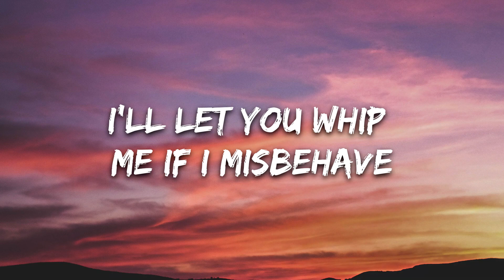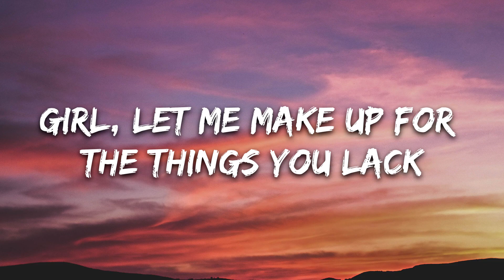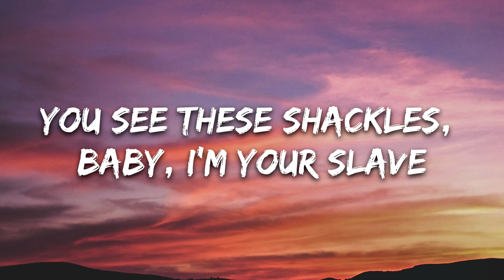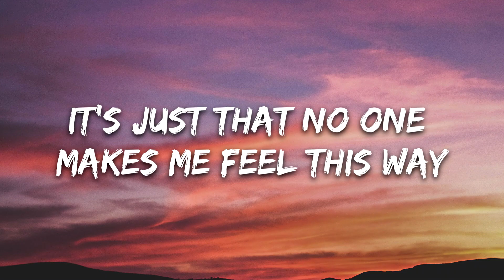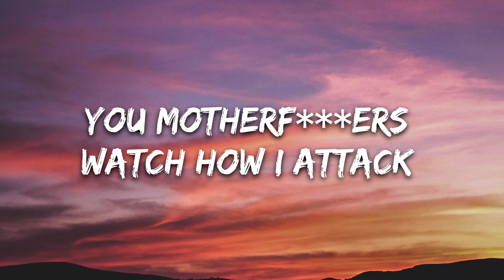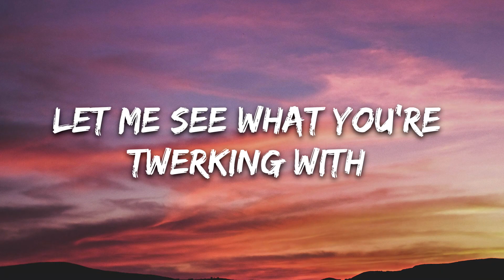Justin Timberlake - SexyBack (Lyrics) ft. Timbaland(1080P_HD)